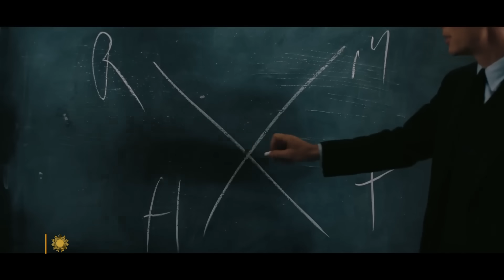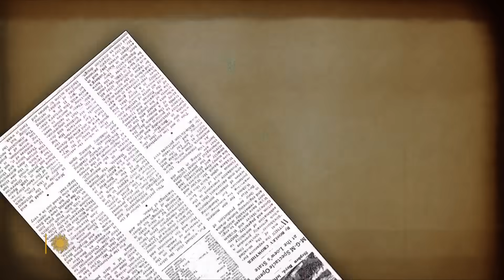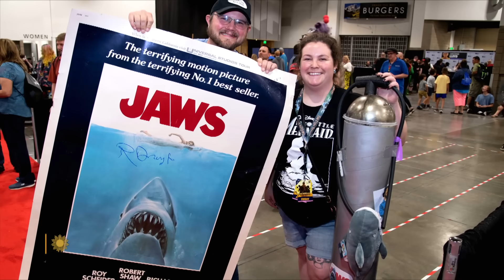The history of the blockbuster movie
It's been assumed that the Hollywood summer blockbuster was born with the 1975 release of Steven Spielberg's "Jaws," followed two years later by "Star Wars." But the film industry's desire for box office blockbusters existed long before a shark prowled the waters off Amity. Turner Classic Movies host Ben Mankiewicz talks with actor Stephen Lang (star of the "Avatar" films), critic Dana Stevens, and Charles Acland, author of "American Blockbuster," about the origin of blockbuster movies – both big-budget spectacles of Biblical proportions, and low-budget films with heart that won a huge audience.